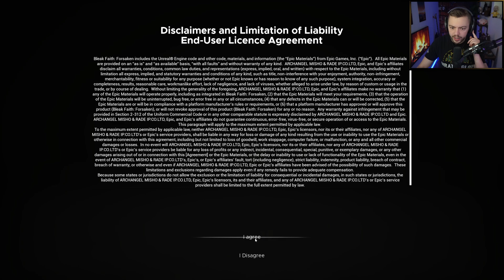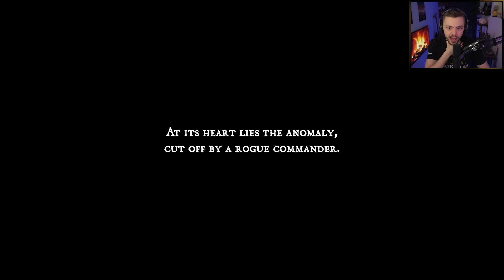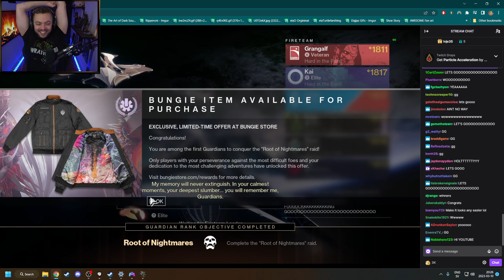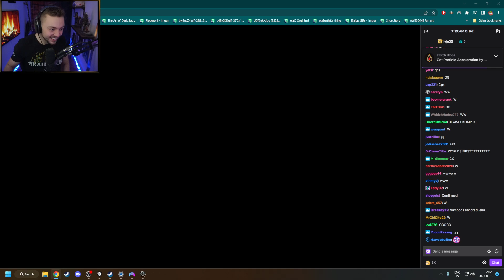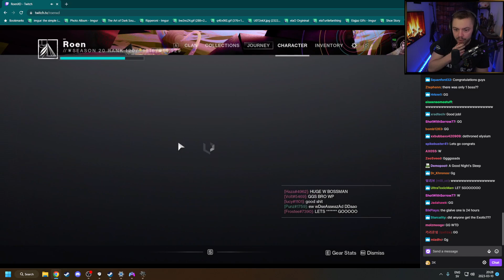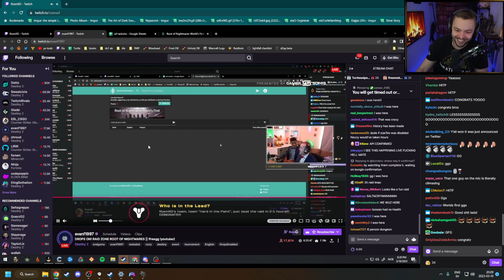Elajjaz - Bleak Faith: Forsaken - Incomplete Playthrough